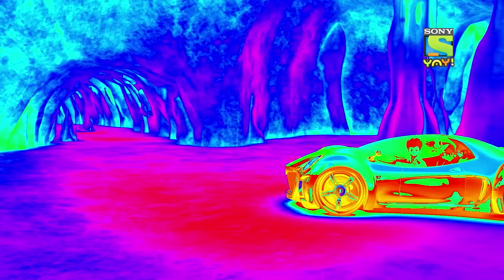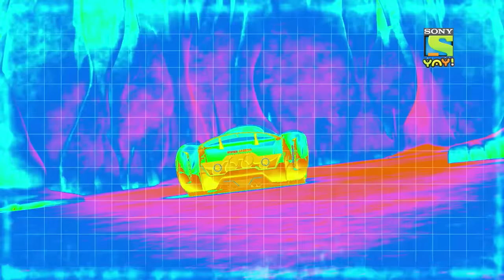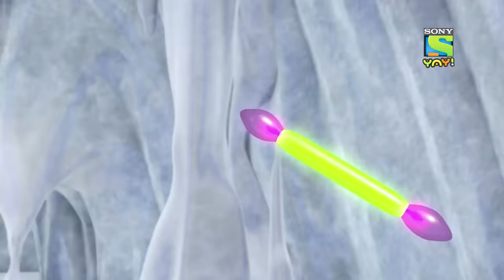তুষার অ্যাডভেঞ্চার অংশ 2 | Sony YAY! Bangla | Bengali Stories for Children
Kicko and Super Speedo in Snow Adventure - Part 2 - There is a fraud who has stolen a country's Uranium rod. Watch how Kicko will come to rescue.

This is an educational video and is suitable for kids who watch kids videos, moral stories for children in Bangla, educational videos for kids, fairy tales for kids, bhoot boss diaries, magical stories, panchtantra stories , grandmother stories, kids stories in Bangla, paapometer full episodes , fairy tales in Bangla, Honey Bunny full episodes, Kicko and Super Speedo Full Episodes, Honey Bunny Ka Jholmaal full episodes, Guru Aur Bhole full episodes, lapet te raho with honey bunny.